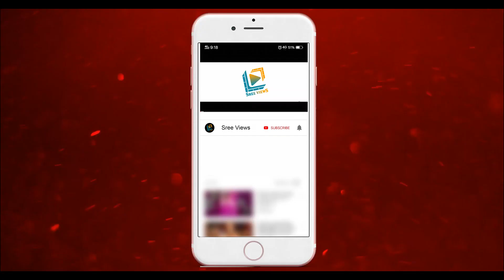సుధీర్ or గెటప్ శీను ఎవరు బెస్ట్ యాంకర్ గా | Sree Views